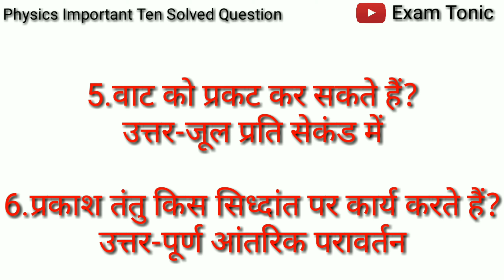10 PHYSICS Important Questions|| By_Maneesh_Yadav_Sir||100% Important Physics Questions